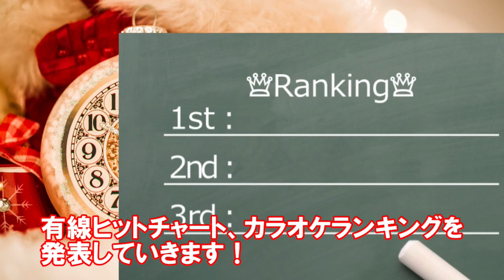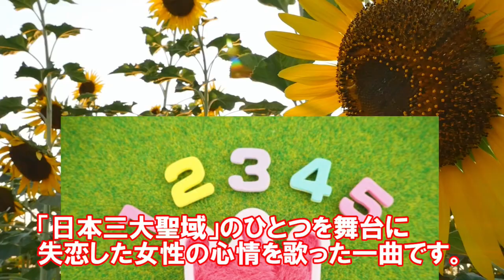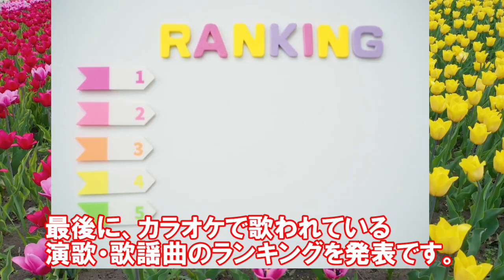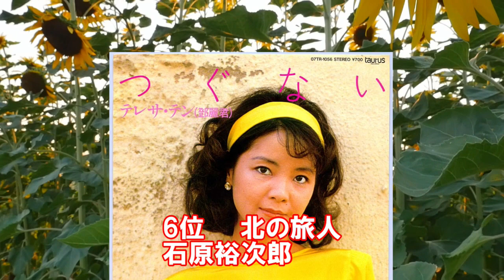福田こうへい大健闘に北川大介・純烈も食らいつく！【12月16日付】演歌・歌謡曲有線＆カラオケ＆オリコンCD売上ヒットランキング！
■関連動画■
氷川きよしVS山内惠介VS福田こうへいデッドヒート！【12月2日付】演歌・歌謡曲有線＆カラオケ＆オリコンCD売上ヒットランキング！

氷川きよしが長良じゅんへ贈ったある一言に涙が止まらない…育ての親でもある大恩人との絆に感動